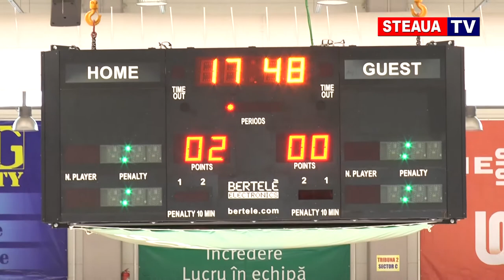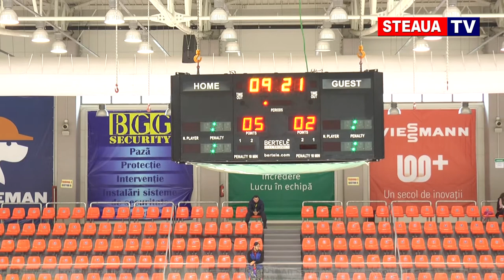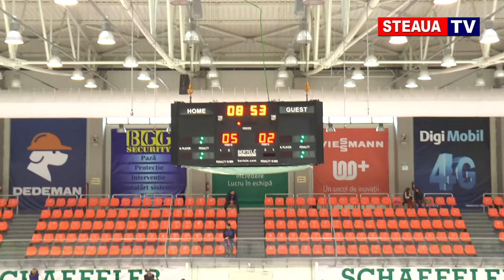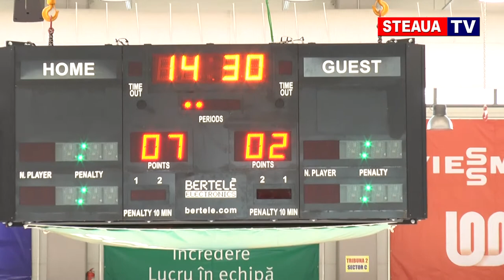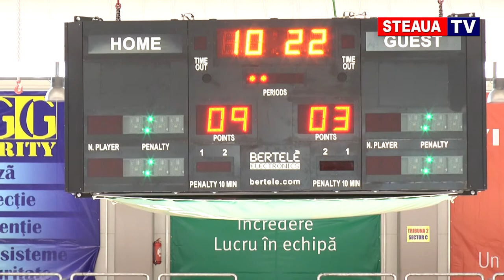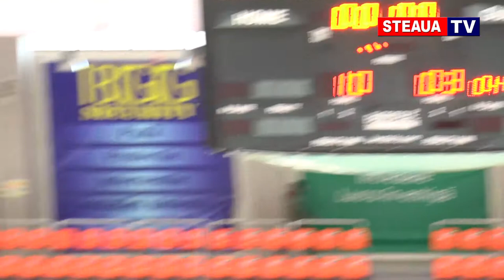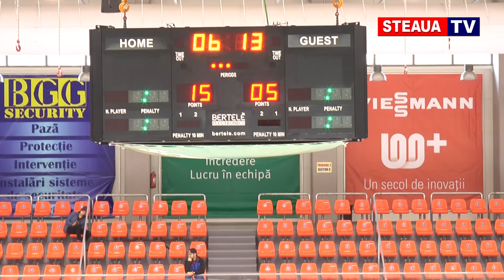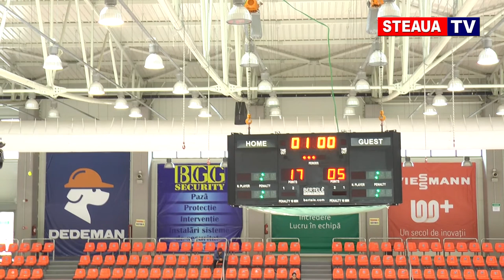Steaua București - Sportul Studențesc (15 octombrie 2017)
Meciul de hochei pe gheaţă Steaua București - Sportul Studențesc 18-5 (15 octombrie 2017, Patinoarul Olimpic Brașov)